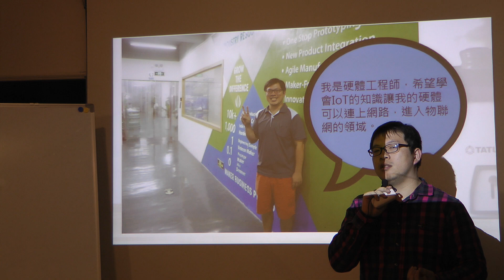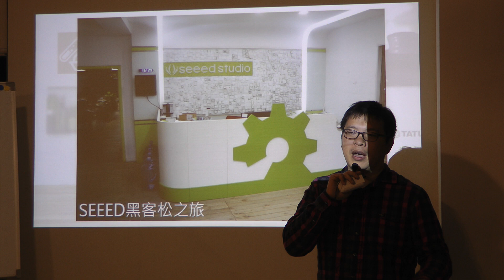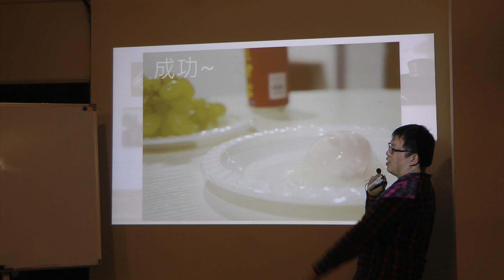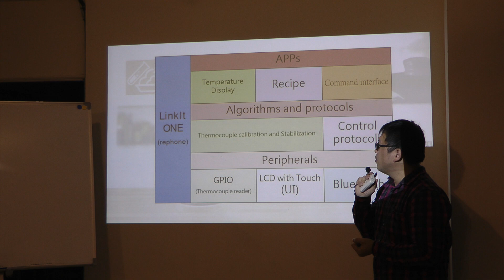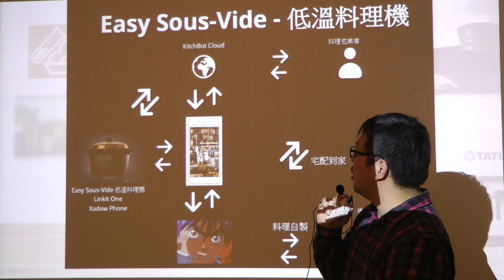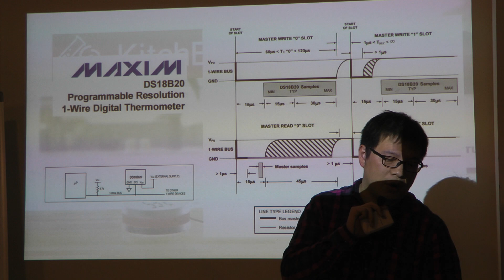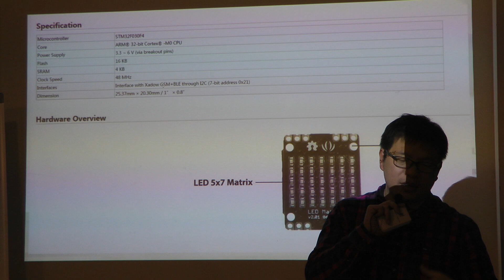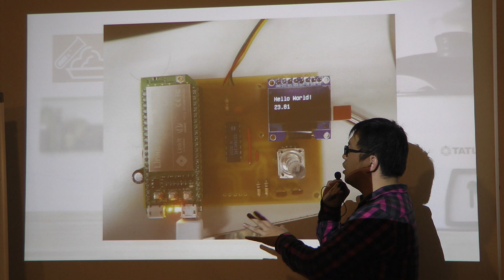【MakerPRO分享會】 真空低溫烹調機上菜啦 _EP1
副標題：智慧廚具開源物聯網
講者：Sam

時間：20160224
地點：MakerPRO HUB

簡介：
MakerPRO分享會，這次邀請到台灣新創團隊KitchBot邀請到台灣新創團隊KitchBot， 與大家分享創業歷程，以及DIY智慧廚具：「Sous-vide」的製作技術與經驗分享；「Sous-vide」是該團隊所研發出可針對不同料理需求及食譜，自動下載合適的加熱曲線圖，隨時監測烹調溫度與時間的「低溫烹調機」，有了它，人人都可以成為廚神，開創屬於自己的創業市場。